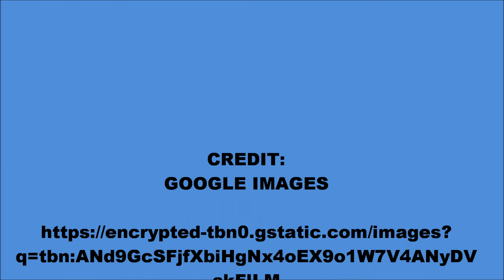LIGHT UP BLUE FOR AUTISM MONTH!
MELANIE & ANDREWS CONTRIBUTION TO AUTISM AWARENESS MONTH!